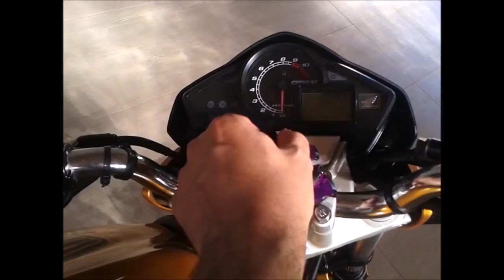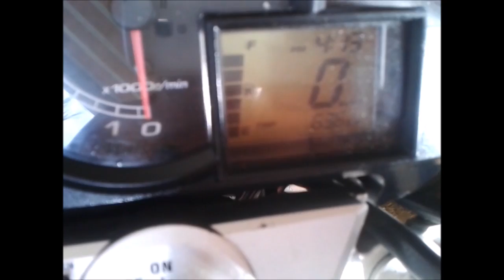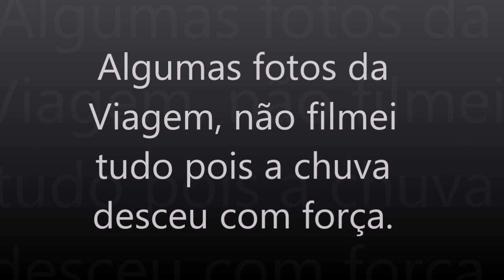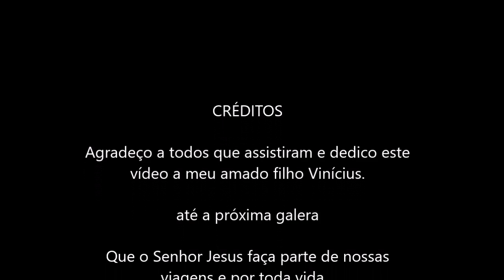Viagem Aracruz - ES para São José dos Campos - SP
Viagem com CB 300R.